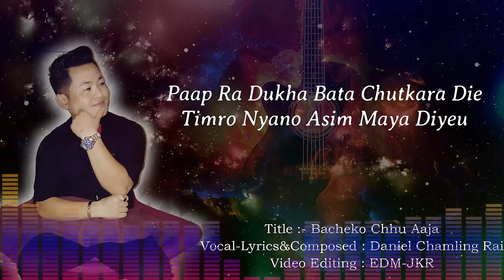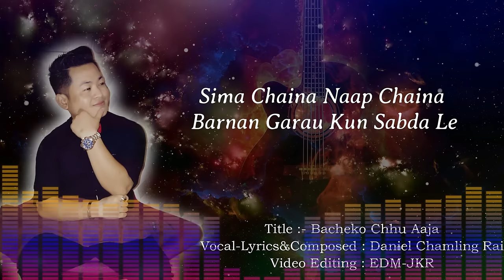BACHEKO CHHU AAJA // DANIEL CHAMLING// "Official Lyrical" || New Nepali Christian Song 2024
♪ SONG = "BACHEKO CHHU AAJA"
 ♪ Singer = DANIEL CHAMLING
♪ Lyric/Composed = DANIEL CHAMLING
♪ Arranger = GOPAL RASAILI
♪ Recordist = SYAM BAGDAS
♪ Mixed & Mastered = KISHOR THAPA
♪ Guitar = GOPAL RASAILI
♪ Studio = (DO,RE,MI) KTM
♪ Editor = JOSH KULUNG (EDM)

Daniel Chamling's Music' is the Authorized for all the songs of this Album 'Jiwanko Saathi Yeshu'. Using this audio music or music video on other channels in any form without prior permission is strictly prohibited except embedding to the websites.